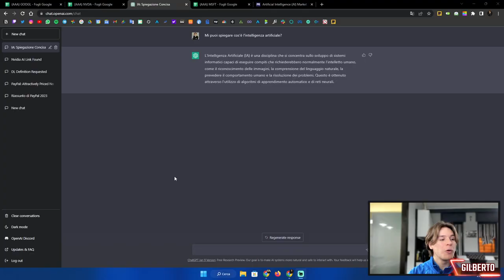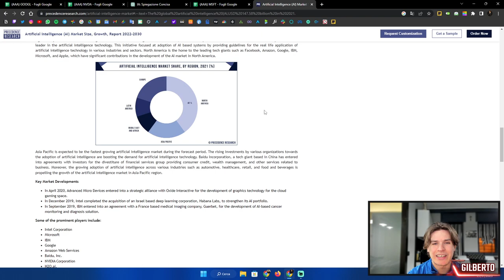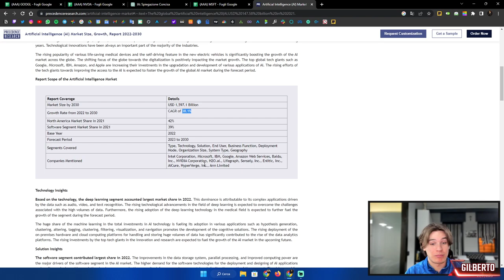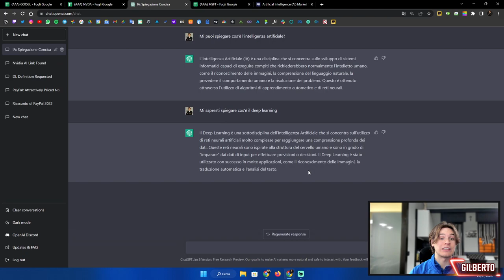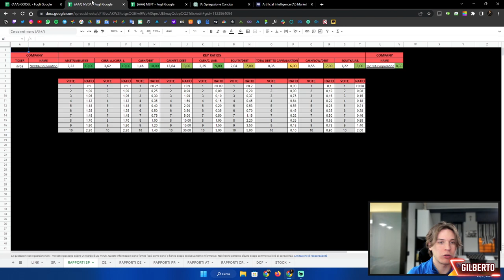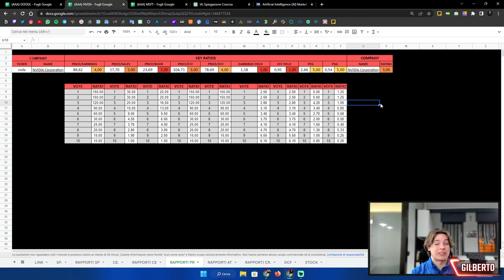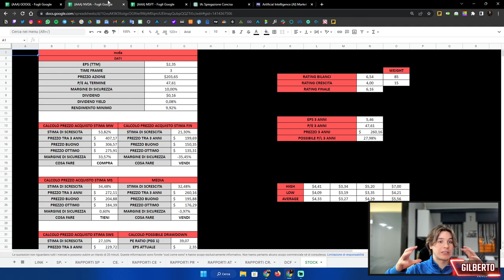Le TOP 3 AZIONI di INTELLIGENZA ARTIFICIALE per il 2023! 🤖